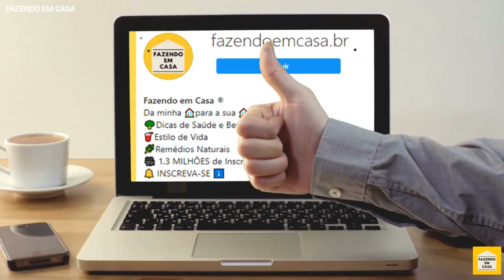Ferva MAÇÃ Com CRAVO DA ÍNDIA e Beba Antes de Dormir. Você Vai Pirar Com o Resultado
Se você se preocupa com a sua imunidade, cuidar da saúde dos seus pulmões, olhos e coração você precisa conhecer essa receita. Essa mistura é muito especial e bem fácil de preparar. Então se você gosta de alternativas mais naturais para cuidar da sua saúde, vai amar a dica de hoje. Ah, e no final desse vídeo eu preparei uma dica com 10 temperos que podem substituir o sal na cozinha, então não perca. Depois me conta qual deles você tem.

Só quem está inscrito aqui no meu canal do youtube recebe os avisos de vídeos novos, por isso você precisa se inscrever agora.

✅ F A C E B O O K 👉fazendoemcasaa

* Devido a recentes violação e desrespeito com cópias do trabalho produzido por mim passei a registrar as minhas produções. É expressamente proibida a cópia ou publicação deste texto em outro canal ou site sem a prévia autorização da autora.

* A incorporação deste vídeo publicado em sites ou playlist's está totalmente liberada, mas é expressamente proibido baixar o vídeo e publicar em outro canal, ou outras redes sociais sem a prévia autorização da autora.
AVISO : O acompanhamento de um profissional da área de saúde é fundamental para uma boa saúde. Este vídeo não deve ser utilizado como substituto de um diagnóstico médico.